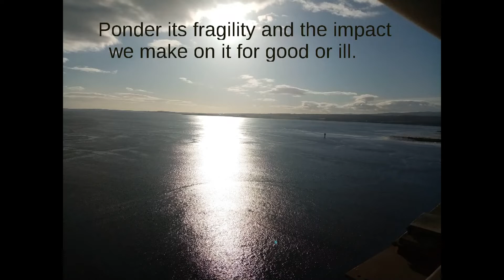Reflection on Sunday 6th March 2022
Rev Ian Miller reflects on the Rainbow, after the storm comes the Rainbow bringing hope and the promise of God's covenant  with us.